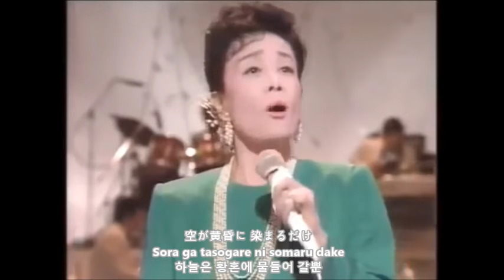川の流れのように(Kawanonagarenoyōni, 흐르는 강물처럼) 한글자막 / 美空ひばり(Mizorahibari)